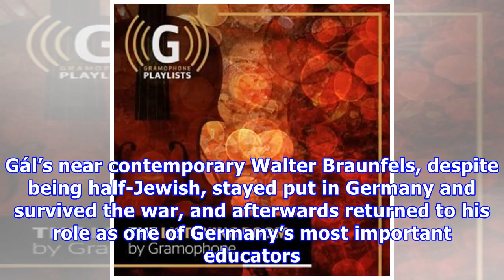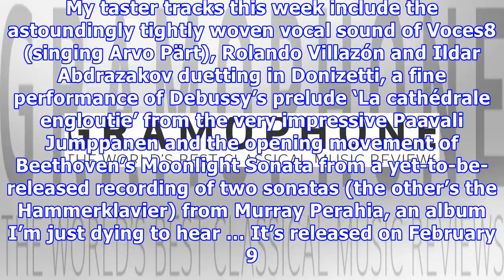The listening room: episode 13 (january 19, 2018)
I’ve always been fascinated by music of the first half of the last century, a time when composers had to make important decisions about which musical road they would choose to take. And this week’s playlist dips into this fertile period – and nowhere more powerfully than with Stravinsky’s The Rite of Spring (1913), a work that still has the power to shock and awe (and in a recording as a vividly recorded as Riccardo Chailly’s new one with his Lucerne Festival Orchestra the work’s astounding orig...